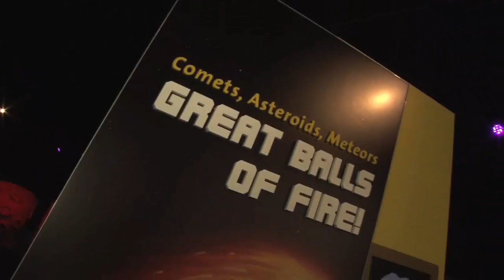Kennedy Space Center Visitor Complex: Great Balls of Fire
The new Kennedy Space Center Visitor Complex "Great Balls of Fire" exhibit shares the story of the origins of our solar system, asteroids and comets and their possible impacts and risks. Via a hands-on component you can study how scientists determine the trajectory path of such near-Earth objects.

Video credit: Kennedy Space Center Visitor Complex